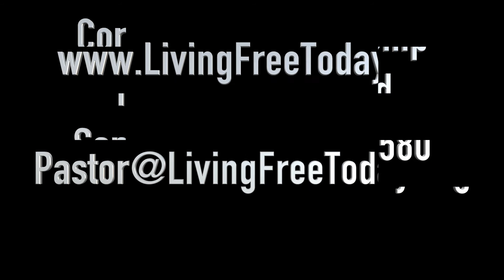Cornerstone Fellowship 10/8/17 John 20:30-31, Dr. Michael L. Wilson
John 20:30-31; Mark 4:3-20

Cornerstone Fellowship
180 Lewelling Blvd